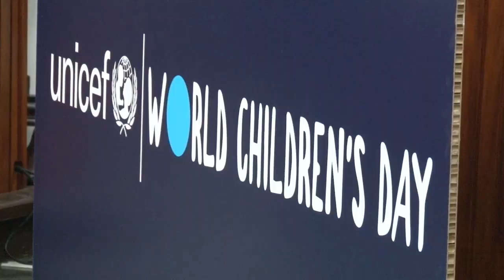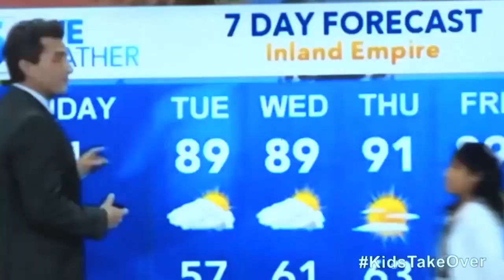17 11 2018 DNA, Regering en UNICEF houden dialoog over World Children's Day